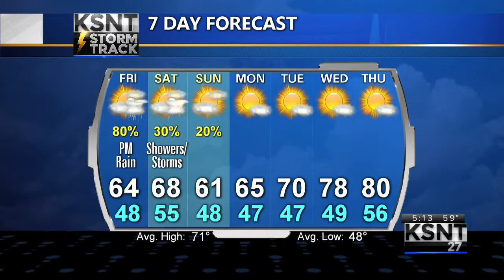Latest Weather Forecast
Tracking rounds of showers and storms by late Friday